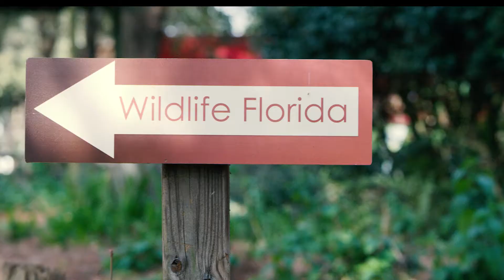Tallahassee Museum Anniversary